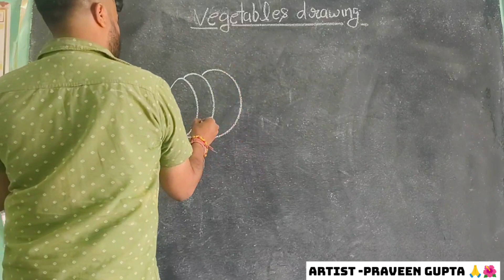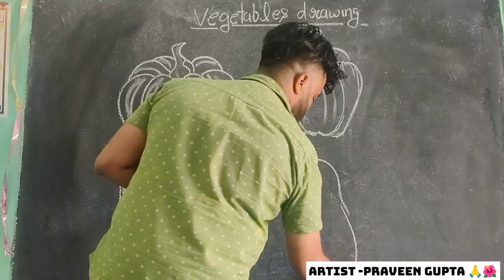Vegitable Drawing Very Easy Step by step For Beginners